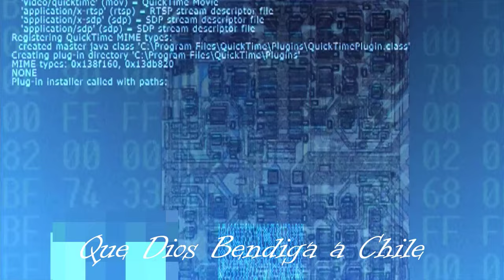CREES QUE LO DEJARÁN PRESO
you tube
noticias de última hora
análisis de noticias
políticas,policiales
apoyo a carabineros
noticias para patriotas
apoyo a carabineros
apoyo al orden público
noticias políticas